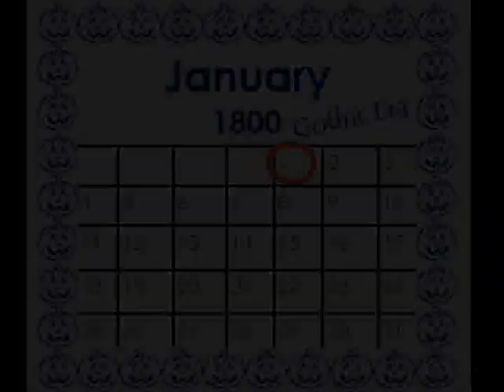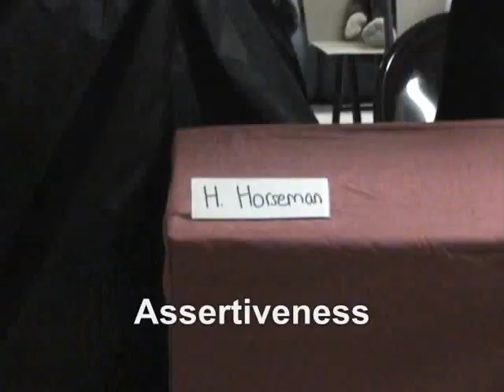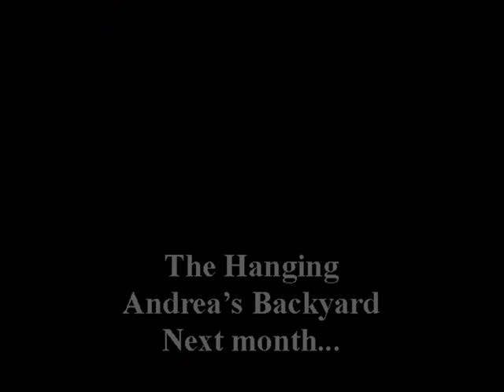Sleepy Hollow Court Trial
Sleep Hollow English Project. By Shannon Yingst and Andrea Kain